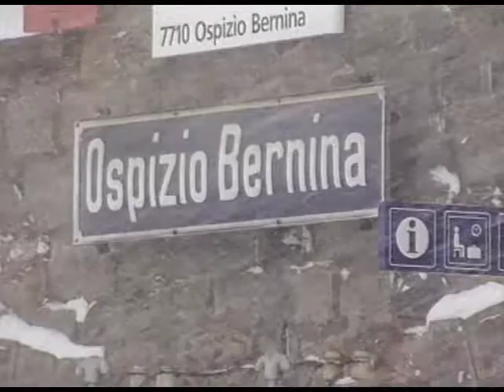Winter Bernina NED trailer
Krappe bogen, steile hellingen en mooie vergezichten maken de  in 1906 geopende 61 km lange spoorlijn tussen St. Moritz en Tirano tot een van de mooisten van de Rhätische Bahn. Op 2256 meter hoogte ligt station Ospizio Bernina aan de hoogste doorgaande spoorlijn over de Alpen.

Deze productie laat u de vele gezichten van een winter op de Bernina tussen Pontresina en Poschiavo zien. Met historische en nieuwe beelden van o.a. Sneeuwstormen op Ospizio Bernina en Alp Grüm en fantastische beelden van de stoom schneeschleuder Xrotd 9213 in gevecht met de sneuuw.